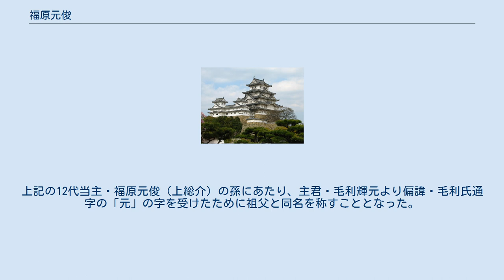福原元俊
福原 元俊（ふくばら もととし）は、大江姓安芸福原氏の人物。
この氏名を名乗った人物が2名おり、区別する場合にはそれぞれ上総介元俊、隠岐守元俊とされることが多い。
 福原氏は同じ名前を名乗った者が多いため、以下にまとめる。
 福原広世
福原朝広
福原広俊（8代当主）
福原貞俊（9代当主）
福原広俊（10代当主）
福原貞俊（11代当主）
福原元俊（12代当主・上総介）
福原広俊（13代当主）
福原元俊（14代当主・隠岐守）
福原広俊（15代当主）
 安芸福原氏は代々本家筋にあたる毛利氏に臣従しており、上総介元俊 (12代当主)の時に主君の毛利隆元（またはその父・毛利元就）から、その偏諱であり、かつ祖先・大江広元に由来し毛利氏の通字として使用されていた「元」の一字を受けた。
毛利氏からの偏諱の授与の例としてはこれが最初であり、その後、孫にあたる隠岐守元俊 (14代当主)も隆元の子・毛利輝元から同じ一字を受けた。
隠岐守元俊は初め「元光」と名乗っていたが、それまで福原氏で代々の通字となっていた「俊」の字を用いたことで、結果として祖父と同名を名乗ることとなった。
なお、隠岐守元俊以降の当主は慣例として代々長州藩主の毛利氏から偏諱を受けるようになっている。
 なお、同名に関しては「福原元俊」のみならず、系図を見ての通り、「福原広俊」や「福原貞俊」と名乗った人物も複数名おり、やはり祖先にあやかるか、毛利氏からの授与によるかのいずれかによって生じたものである。
 福原 元俊（ふくばら もととし）は、戦国時代から安土桃山時代にかけての武将。
安芸国国人領主。
安芸福原氏の12代当主。
 元服時に当時の主君（毛利氏当主）であった毛利隆元より偏諱（「元」の字）を受けて元俊と名乗る。
永禄6年（1563年）に隆元が急死してからもその子・毛利輝元およびその後見役にあった隆元の父・毛利元就に仕えた。
 天正16年（1588年）7月、豊臣秀吉より豊臣姓を賜る。
また、翌年には嫡子の広俊も豊臣姓を賜る。
しかし、天正19年（1591年）10月に病没する。
 没年齢については『萩藩閥閲録』では51歳、『福原家系譜』では44歳とある。
 福原 元俊（ふくばら もととし）は、安土桃山時代から江戸時代にかけての武士。
毛利氏の家臣、長州藩家老。
上記の12代当主・福原元俊（上総介）の孫にあたり、主君・毛利輝元より偏諱・毛利氏通字の「元」の字を受けたために祖父と同名を称すこととなった。